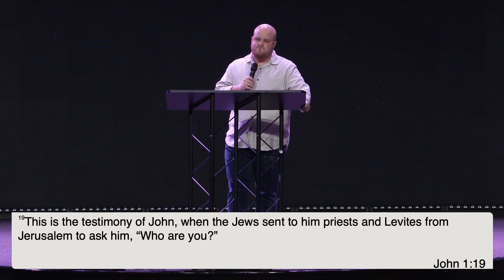Paul T. Johnson | North Georgia Revival | 1.7.24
A word entitled "Disappointment: The Doorway to Deception" from Paul T. Johnson on January 7, 2024 from the North Georgia Revival at Christ Fellowship Church in Dawsonville, GA.